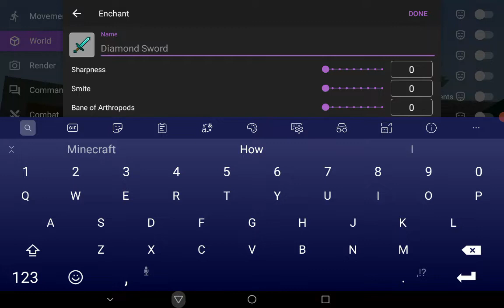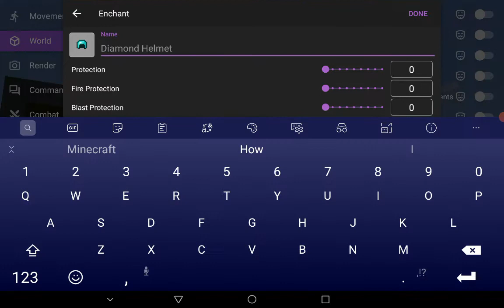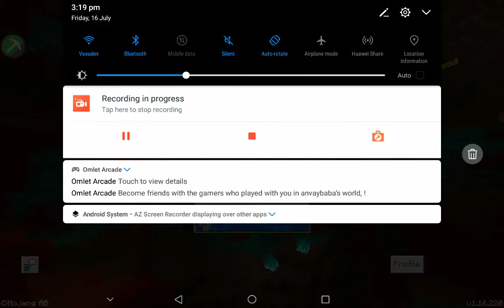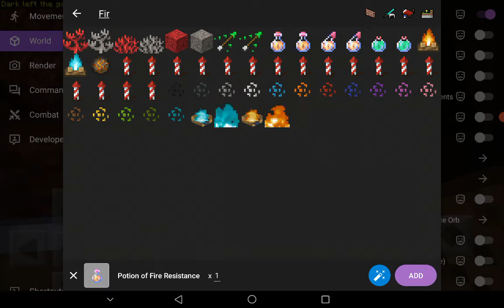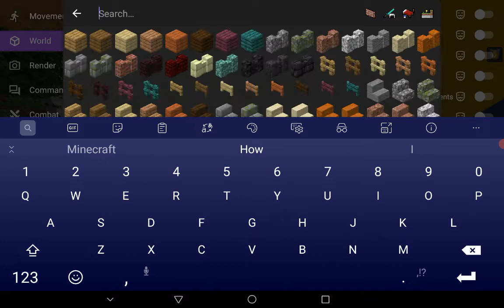Minecraft pe trolling and hacking in omlet arcade servers 😂😂